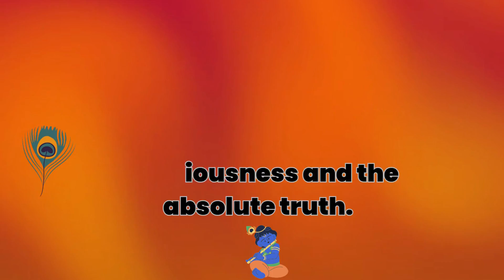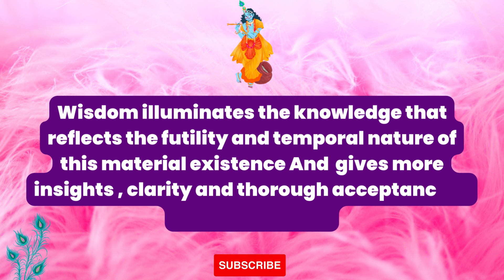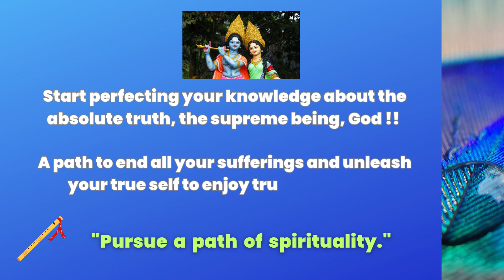A doorway to end our sufferings | Self-awareness | Gayathri's Realm | Values & Beyond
End your sufferings!